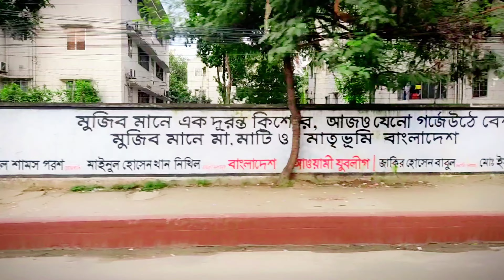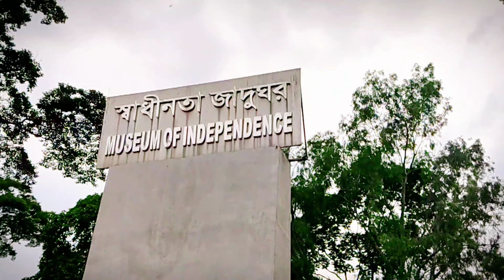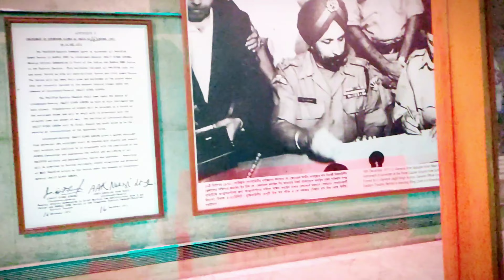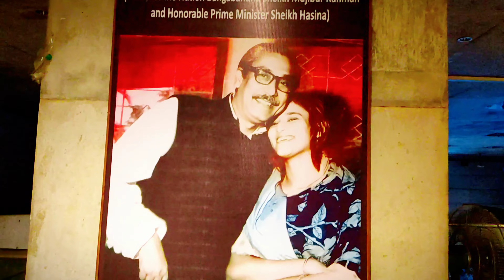স্বাধীনতা জাদুঘর সোহরাওয়ার্দী উদ্যান, ঢাকা 😍 || NEW VIDEO || DAILY VLOG NO - 16 ✅ || DHAKA || 2023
Hey Guys,

I'm here with another new video. I hope you like this video. Those who are new to my channel, subscribe now and stand by the bell next to it.Because if you subscribe to my video like comment share then I am more interested to do something new for you and bring new videos for you.One of your likes can be a subscriber. You may not know many things for meSo guys stay by my side I will be by your side too in sha Allah.If you like the So Guys video, you must like it, give a like, comment on how the video went and if it is new to the channel, subscribe and share it with our friends.